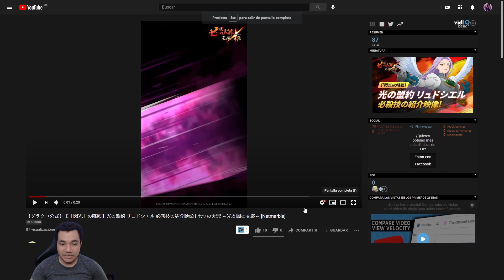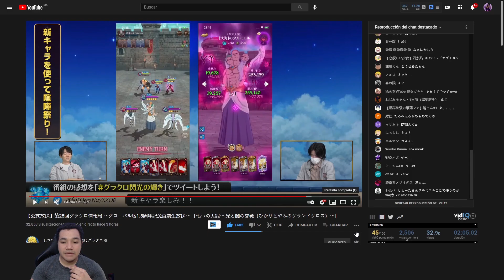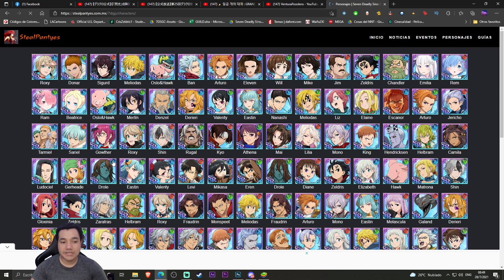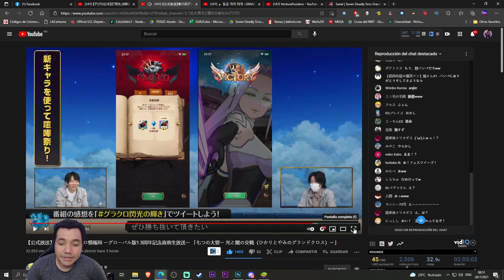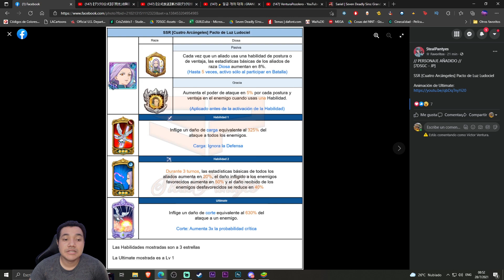ANALISIS de la NUEVA LUDOMARGARET ¿ES BUENA? - 7DS Grand Cross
Agradecería el apoyo con un like y compartir.